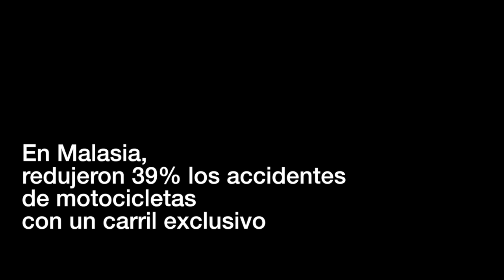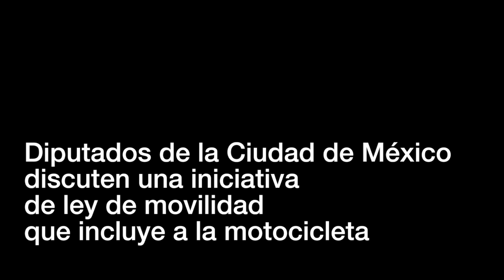Una ley que proteja a los motociclistas